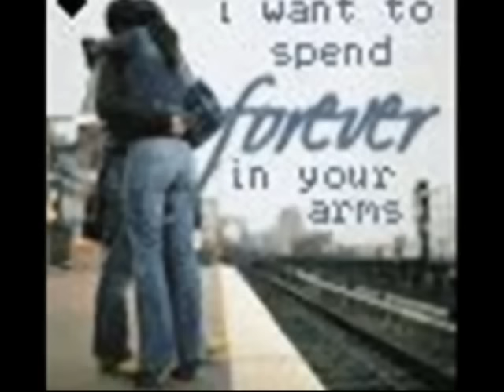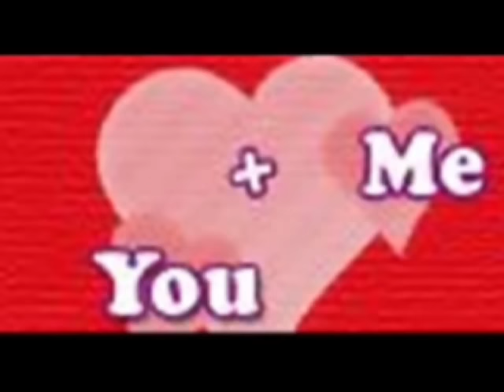Jerry Butler - For Your Precious Love (1958)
" For Your Precious Love " 1958-Jerry Butler
Video by ABeautifulWolfie for JJsOldiesMusic channel. Enjoy.